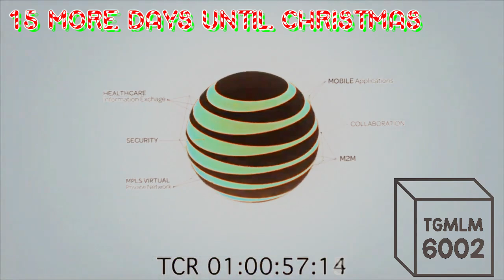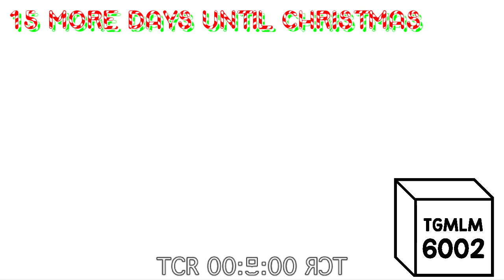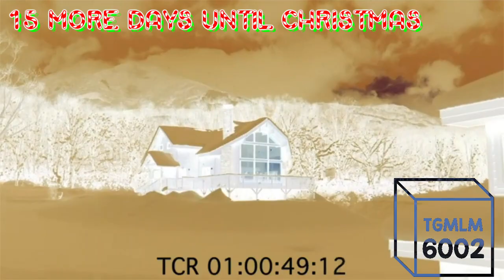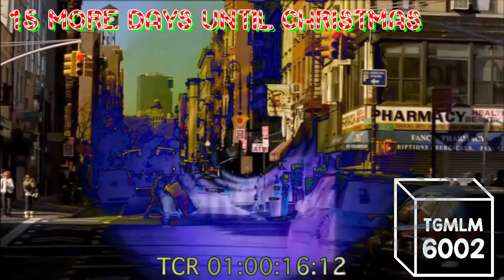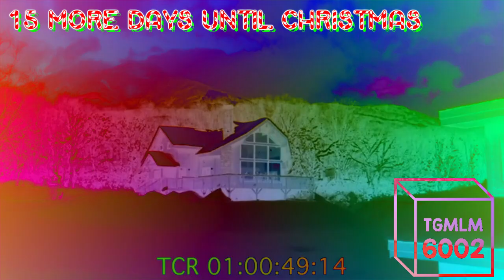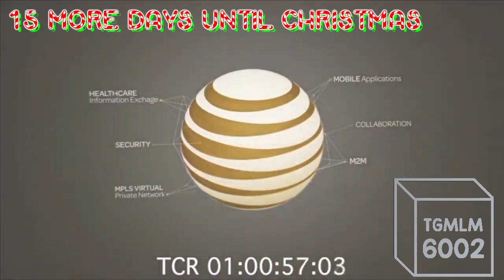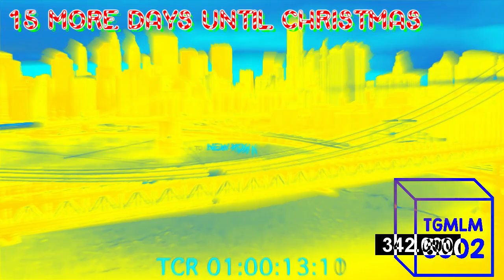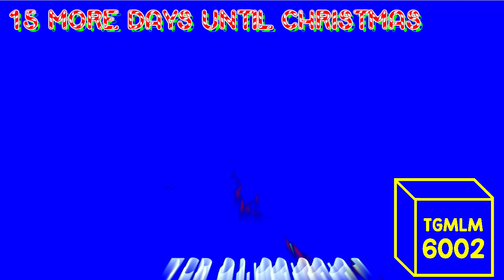AT&T Commercial Effects (Preview 2 Effects)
Requested by Deanna Corso.

Credit to AT&T for this commercial.